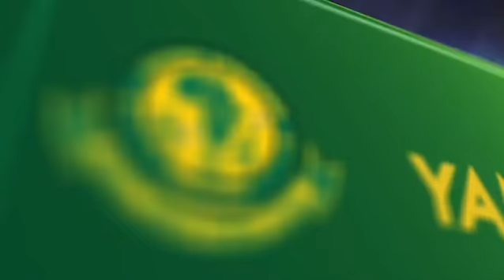MBADALA WA GADIEL MAIKO HUYU HAPA YANGA